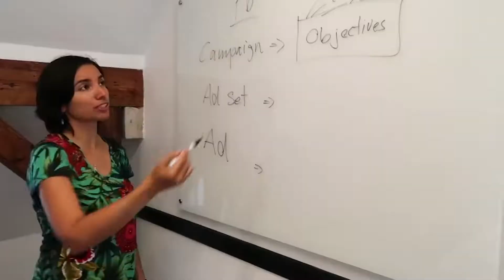Visualiza Y Logra TODO Lo Que Te Propongas 🔥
En este video te cuento cómo es que realmente puedes cumplir tus sueños a través de la visualización.

▶︎ Mis Recursos! Esto es lo que uso para generar contenido:

Mi Cámara para Vlogging
Mi Cámara Grande
Mi Cámara pequeña
Mi Micrófono

Carolina Millan es una joven Emprendedora Chilena. Viaja por el mundo trabajando con clientes, dictando conferencias en eventos y viviendo la vida al máximo. La misión de Carolina es inspirarte a tomar el control de tu vida y diseñar tu destino, encontrar tu verdadero propósito, y empezar tu propio negocio por internet a través de tu Marca Personal.